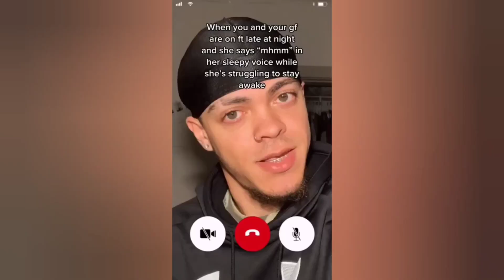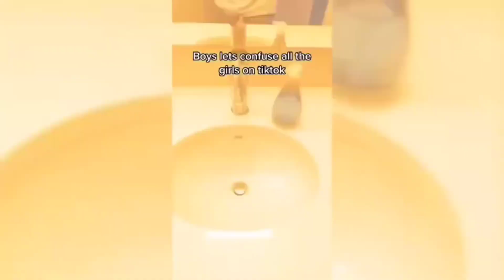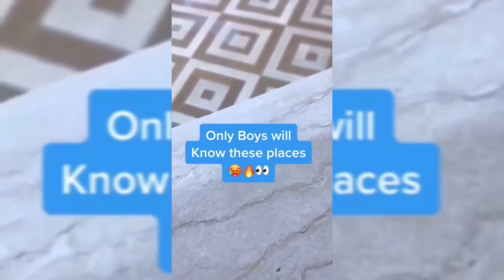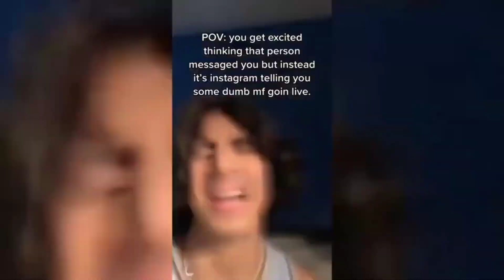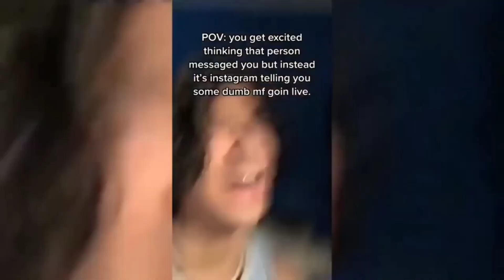Tiktoks That Only Boys Will Understand 💪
Hello  :D